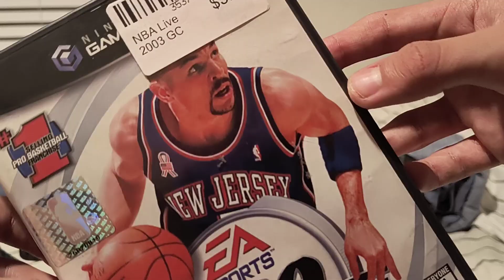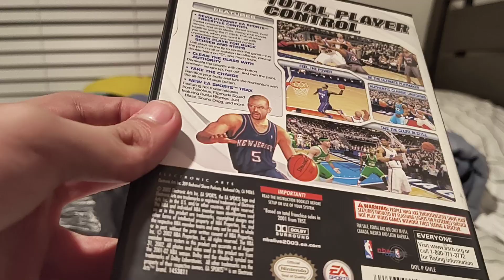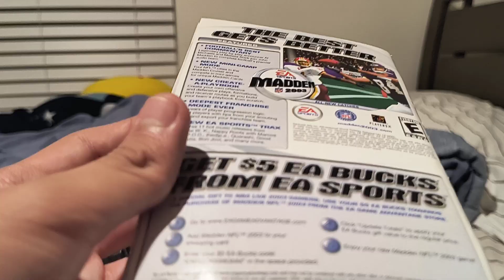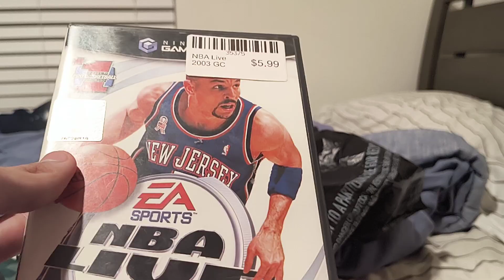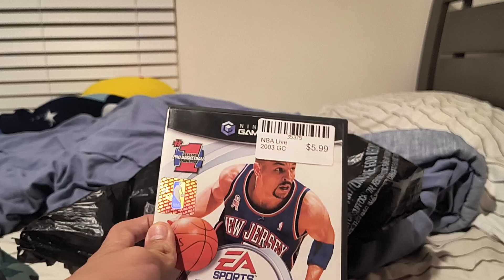Game Update For (10/13/2024)